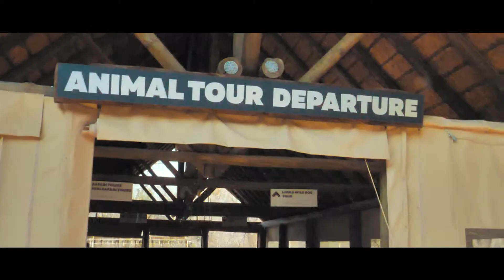The Lions Park, Johannesburg